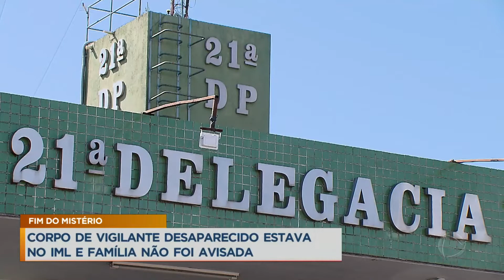Corpo de desaparecido estava no IML e família não foi avisada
Após mais de três meses, família recebeu informações sobre o corpo de um vigilante que estava desaparecido. Jorge Wilker desapareceu em maio, mas corpo já havia sido identificado e estava no IML desde julho. No entanto, família não teria sido comunicada e continuavam as buscas. A polícia ainda não sabe a causa da morte, mas corpo da vítima foi encontrado por cachorro em área de mata de Taguatinga. A Polícia Civil não informou porque familiares não foram comunicados sobre a aparição de Wilker.